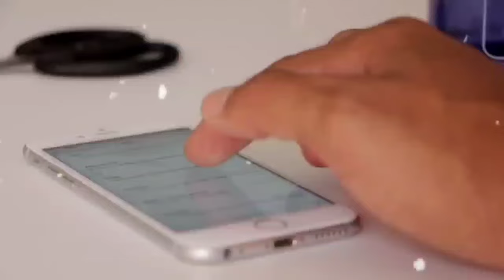Today Breaking News | 7 April 2024 | Naven Patnaik New Scheme 2024-Ajira Taja Khabar